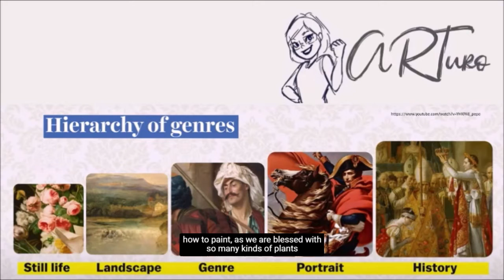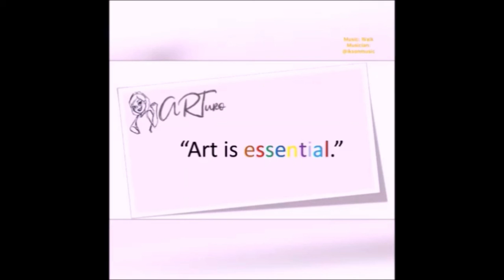Why paint flowers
Wild Flowers Exhibit by Joselito Jimenez